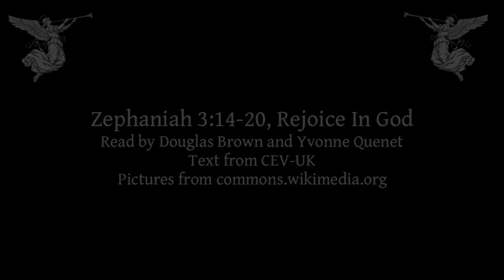Zephaniah 3:14-20 | Rejoice In God | Lectionary bible reading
Zephaniah 3:14-20, Rejoice In God